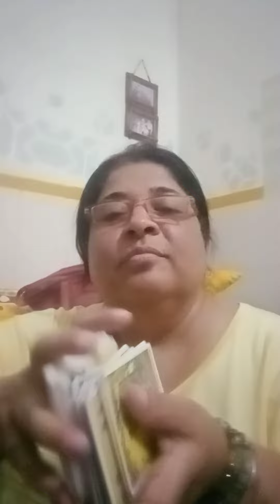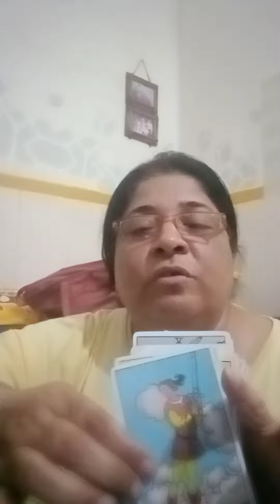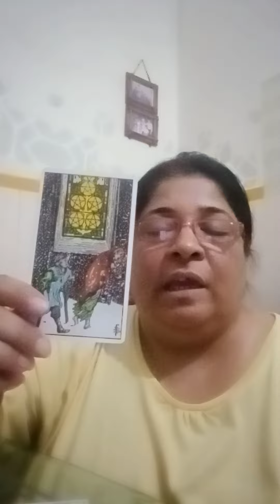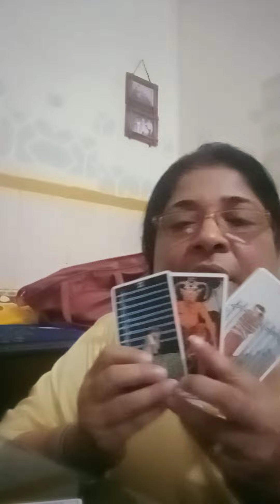aapka hone vala ya hone vali kese ya kesi 🤔❓❤️😇🙏